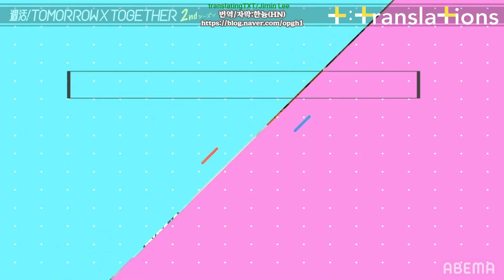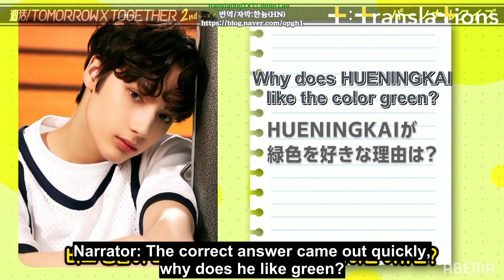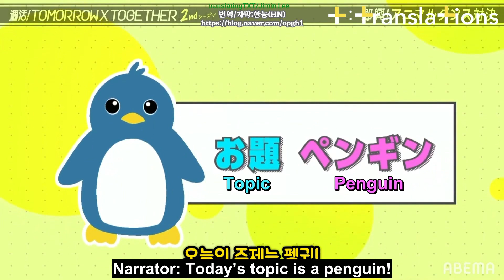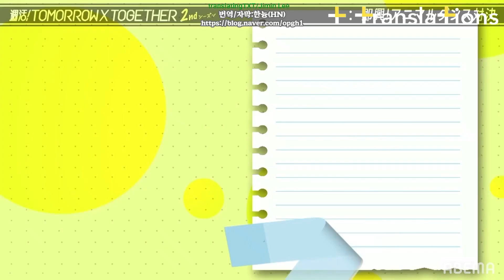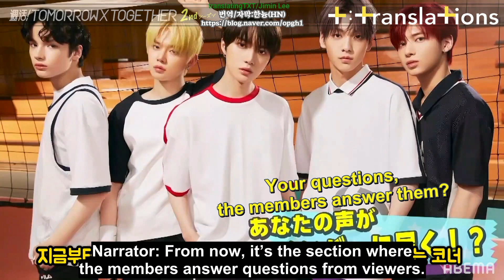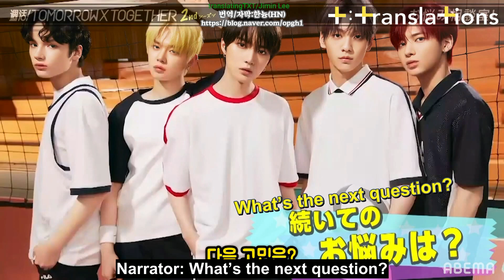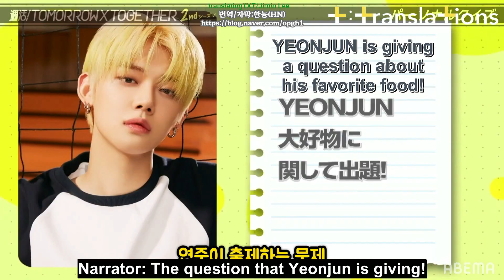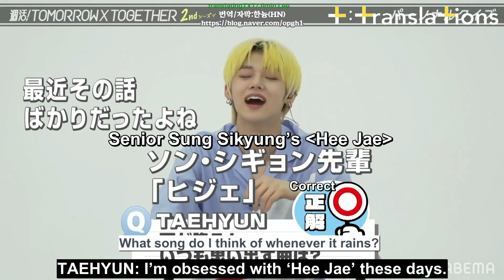[ENG SUB] [200907] Topic TXT - ABEMA TV- Season 2 EP.3 Personal Quiz & Penguin Dance